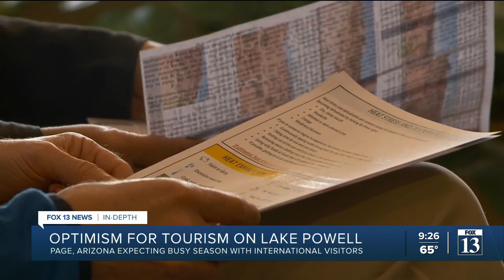Busy tourism season expected for Lake Powell as water levels rise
The city of Page is hopeful that as water levels rise at nearby Lake Powell, the number of tourists coming to visit will also rise.